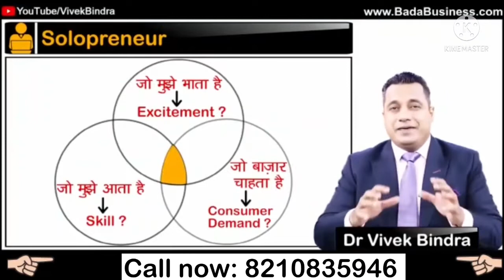Dr. Vivek Bindra founder and CEO Bada business Pvt Ltd,I’m ibc Vivek Naidu chaliye kuh naya sikhe￼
आइये आज कुछ नया सीखते है  IBC vivek naidu Bada business
Benefits of Becoming IBC:
✅Renowned and Respected Brand of Dr. Vivek Bindra.
✅Great Business Training Products.
✅Free Marketing, Sales and Technology Training.
✅High Returns from First month on wards.
✅100% Support and Hand-holding.
✅Team will train you as Consultant.

Business Coaching Program क्या है?

डॉ विवेक बिंद्रा द्वारा डिजाईन किया गया एक बिजनेस कोर्स है। बिजनेस कोचिंग प्रोग्राम (Business Coaching Program) विशेष रूप से डिजाइन किए गए पाठ्यक्रम में आपको बिजनेस कोच का व्यक्तिगत समर्थन मिलता है जो आपको उच्च प्रदर्शन करने वाले व्यावसायिक ढांचे का निर्माण करने में सक्षम बनाता है, शक्तिशाली रणनीतियों को क्यूरेट करता है जो Innovation को बढ़ावा देने के साथ लाभदायक विकास को बढ़ावा देगा।
Problem Solving Course (PSC)
Are you an entrepreneur coming up with daily problems in business? Then Problem Solving Course (PSC) might be helpful for you. App-based PSCs include courses that might help you overcome business problems through step-by-step learning strategies, action plans, and frameworks. Problem Solving Course (PSC) is an initiative by Dr. Vivek Bindra that helps inspire entrepreneurs with practical answers to cope-up with problems faced by them in business or daily life. Whether you’re in IT field, Sales department, finance company, digital marketing, or human resource field, Problem Solving Course (PSC) is designed for everyone.
Enroll Problem Solving Course (PSC) and ensure a better outcome for your business growth.
Key Features of Problem Solving Course (PSC)
• Different Video Solutions for Different Business Problems
• Easy-to-Understand Layman Language
• Industry Specific Courses
Knowledge Check in Every Course (or Chapter) to Keep you alert and keep a track
• Strategic & Functional Solutions
• Affordable Problem Solving Course (PSC) price
• Better Learning Experience through Animations, Videos, Assessments, and Reading Materials
• Top-Notch Professors Solving Specific Business Problem
• Detailed Notes
• Step-by-step Implementation
• Focus on IT, HR, Sales, Finance, Legal, digital, etc. departments
Benefits of Problem Solving Course (PSC)
• Solution to your Specific Business Problem
• Better Utilization of Resources
• Goal Achievement
• Become Expertise in Business
• Business Clarity
Enquire now for Problem Solving Course (PSC) at Big Value shop and choose from various courses to resolve your business problems with clarity. Join Problem Solving Course (PSC) program now!
I'm Vivek naidu from Jamshedpur Jharkhand .I'm a Business Consultant.
Start Business With Bada Business by becoming a part-time of full-time business consultant(IBC) - 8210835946
IBC Business Model is the best Business model of the 21st century.
यदि आप रेगुलर कमाई करना  चाहते हैं तो आज ही हमारे IBC - Independent Business Consultant  बने और 1 लाख से लेकर 10 लाख रुपए तक हर महीना कमाने का मौका पाएं | Start Business With Bada Business by becoming a part-time of full-time business consultant(IBC) - 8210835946

2) Get Free access to Everything About Entrepreneurship Course for a lifetime For Self Learning
3) Opportunity to Earn Rs1 – Rs10 Lakh per month
4) Less Refundable Investment
5) Live Session With Dr. Vivek Bindra
6) Bada Business Trainer will provide you complete training
7) Complete Technology Support